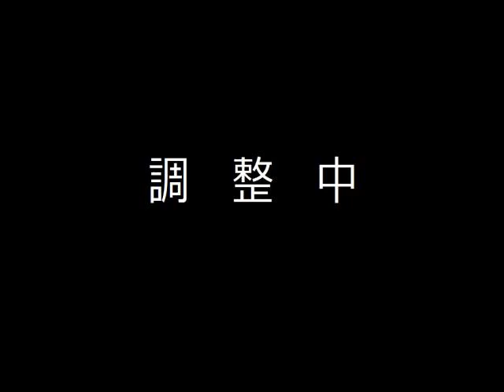庄内川 多治見観測所 ライブカメラ (2023/01/27) 定点観測 Shonai River Live Camera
庄内川 ： 多治見観測所／岐阜県多治見市豊岡町